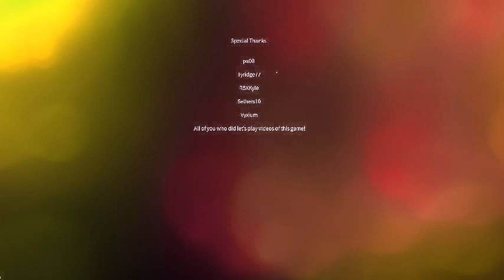silent Dark Gameplay/ENDING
If you enjoy SMASH that like button and dont forget to sub to my channel it will make my day and i wish you all of my views A HAPPY NEW YEAR